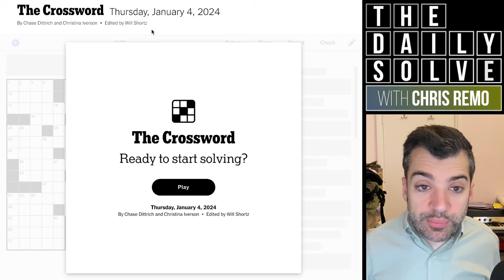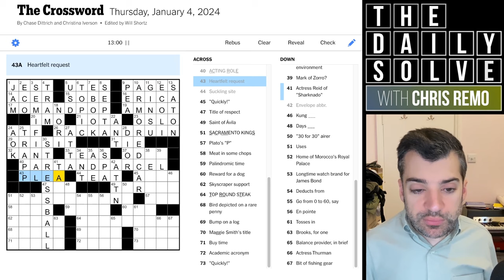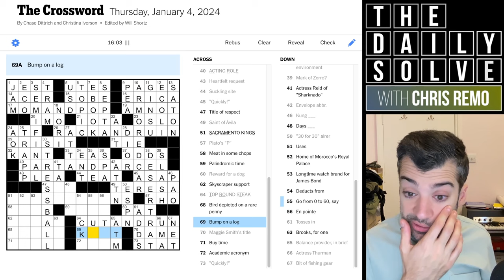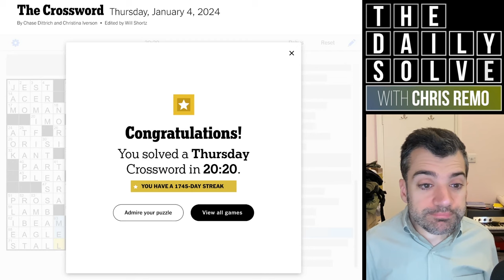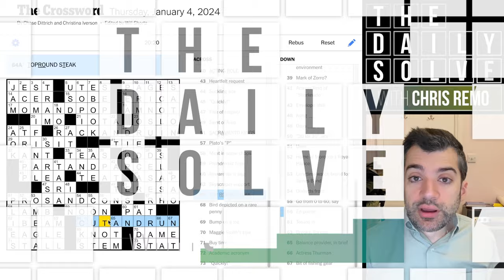Thursday: Getting on a Puzzle's Wavelength - 4 January 2024 New York Times Crossword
I managed to slot right into the groove of today's collaborative Thursday crossword, making for a smooth solve—how did you fare? Join me for a well-themed puzzle!

This is the New York Times crossword puzzle for Thursday, 4 January 2024: